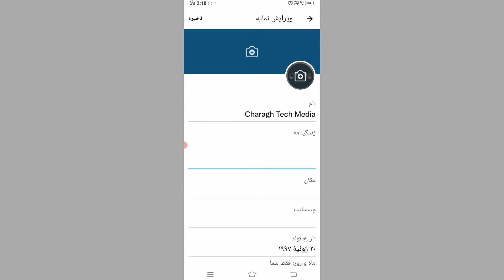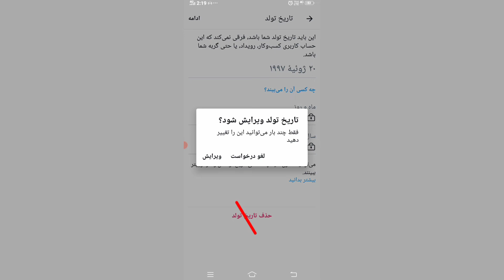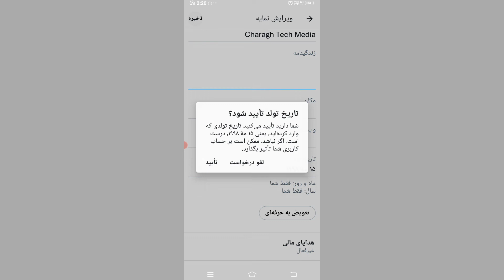چگونه تاریخ تولد را در توییتر تغییر دهیم